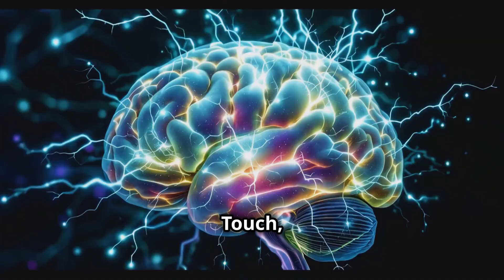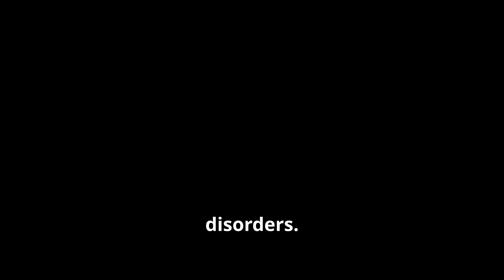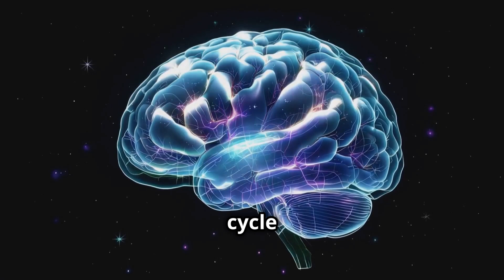Brain Functions EXPOSED What's Really Happening Inside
The human brain, a marvel of biological engineering, orchestrates a symphony of functions that define our existence. From the subtle flicker of thought to the complex coordination of movement, every aspect of our being is rooted in the intricate interplay of specialized brain regions.